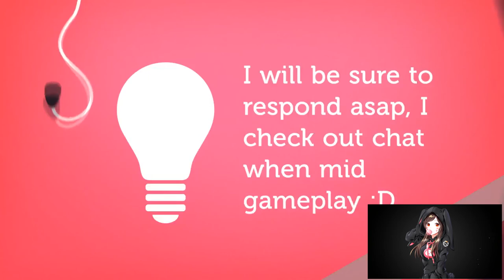ZULDAZAR | BATTLE FOR AZEROTH ALPHA | PART 12 | WORLD OF WARCRAFT 🎮🎮🎮